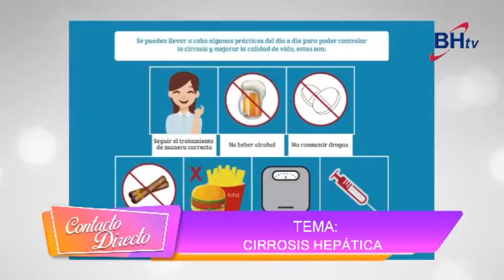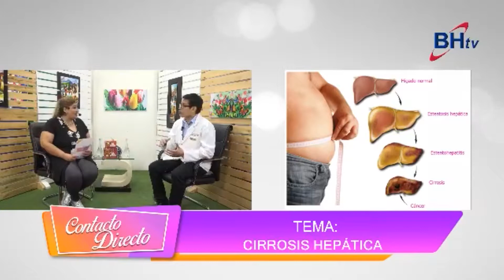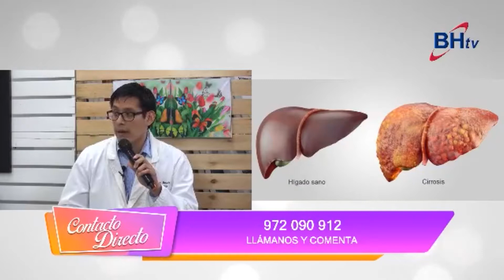Síntomas de cirrosis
Síntomas de cirrosis, en esta entrevista hay preguntas y respuestas sobre cirrosis hepática, recomendaciones, cuidados y rompemos algunos mitos.

// ¿ T I E N E S  C I R R O S I S  H E P Á T I C A ?  S Í G U E N O S  E N  I N S T A G R A M  Y  Ú N E T E  A L  G R U P O  D E  F A C E B O O K

╞ 5 RECOMENDACIONES QUE TODO PACIENTE CON CIRROSIS DEBE CONOCER

💻 S Í G U E M E  E N  R E D E S 📱

¡Hola! Mi nombre es Julio Santiago Marcelo, soy médico Gastroenterólogo y quiero ayudar a las personas dándoles información sobre enfermedades que afectan el tracto digestivo.

Soy peruano y me verás haciendo lo que más me gusta: Ayudar a las personas 🙂

Me alegra un montón que estés aquí. 👍